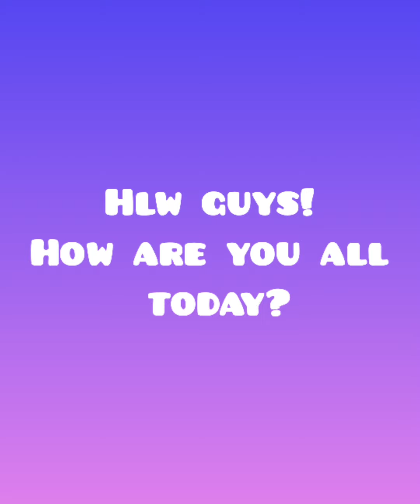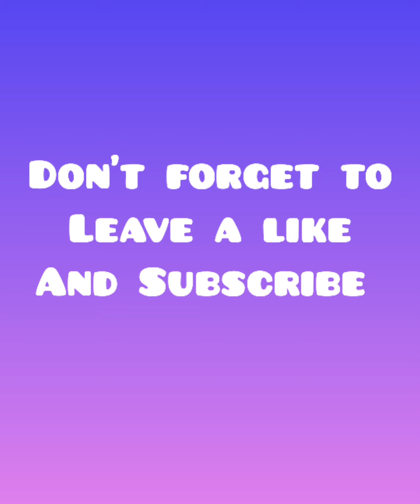Builder Hall troops Transformation|COC|)#2021)MNRGAMING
3About CLASH OF CLANS:
This game is developed by team supercell,this is one of the most popular game in the world . You will fall in lovely to play this game once you install . Supercell also developed many awesome games.

This videos are just for entertain you guys.
You can see builder troops upgrade,upgrade cost with animation.

This game is developed by team supercell,this is one of the most popular game in the world . You will fall in lovely to play this gameonce you install . Supercell also developed many awesome games.

MY COC ID ;